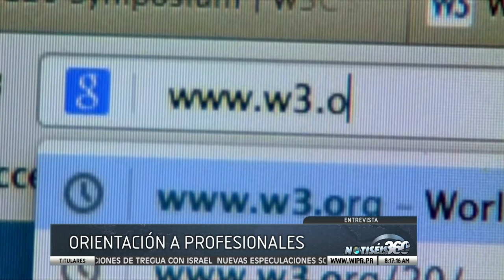[ORIENTACIÓN] ¿ Cuales son los empleos con mayor demanda?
La hora de decidir qué carrera estudiar o qué camino seguir en nuestra búsqueda de empleo puede ser complicada. En nuestra sección de empleo, el economista Luis Benítez nos orienta sobre las ocupaciones con mayor empleo para que usted pueda tener una guía a la hora de tomar una decisión.